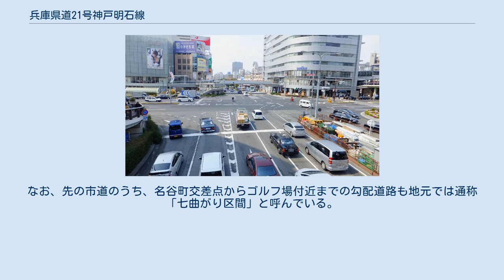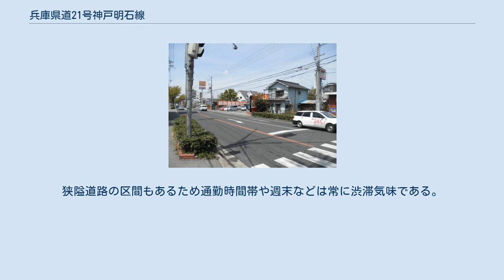兵庫県道21号神戸明石線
兵庫県道21号神戸明石線（ひょうごけんどう21ごう こうべあかしせん）は、兵庫県神戸市中央区から明石市を結ぶ県道（主要地方道）である。
一部区間では国道28号と重複している。
 起点から長田交差点までは国道2号の旧道である。
 なお、国道2号の経路は、昭和37年11月19日付建設省告示第2908号において現在の経路に変更され,変更前の国道2号の経路は、三宮東交差点を西進し、県道21号神戸明石線から国道28号を経て現国道2号の東尻池交差点へと至るルートである。
 長田交差点から阪神高速3号神戸線との交差までは西国街道である。
 元町駅付近（鯉川筋との交差点）から西元町駅付近（元町6交差点）までの区間は西向きの一方通行である（元々は双方向通行可能だったので、一部区間では中央分離帯がそのまま残っている）。
当該区間を東側に通行する場合はJR神戸線を挟んで北側に並行する神戸市道（東向き一方通行）を利用する。
 阪神高速3号神戸線高架付近から月見山ランプを経て第二神明道路名谷ICまでの区間は阪神高速3号神戸線・第二神明道路と並行している。
 第二神明道路名谷ICから大蔵谷ICまでは国道2号第二神明道路との重複区間である。
名谷インター交差点から垂水区の多聞町大門交差点を抜けて伊川谷町漆山までの道路は市道であるが、混同されやすい。
なお、先の市道のうち、名谷町交差点からゴルフ場付近までの勾配道路も地元では通称「七曲がり区間」と呼んでいる。
狭隘道路の区間もあるため通勤時間帯や週末などは常に渋滞気味である。
 須磨離宮付近以西の区間を地元では専ら「旧神明」と呼んでいる。
 神戸市中央区雲井通8丁目 本道の標識 神戸市西区持子2丁目 神戸市西区伊川谷町有瀬